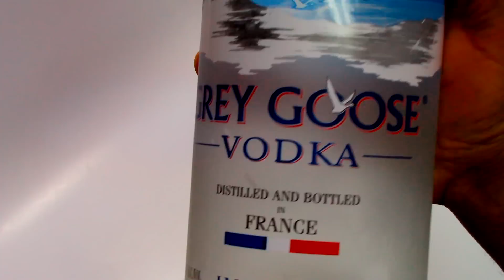coctel laguna azul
receta de un coctel o trago de laguna azul. Este coctel lleva vodka y curacao azul o licor azul.

Dos onzas de Vodka
Una onza de licor azul
cuatro onzas de limonada
se le agrega hielo y se le da una meneada y listo